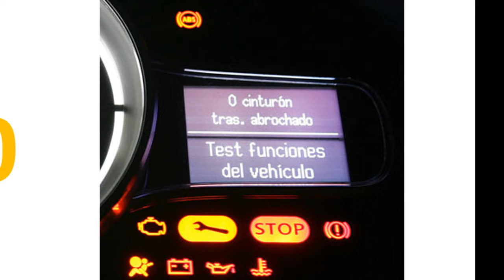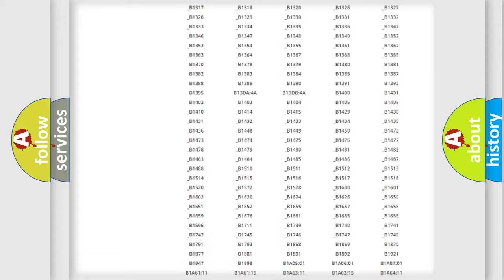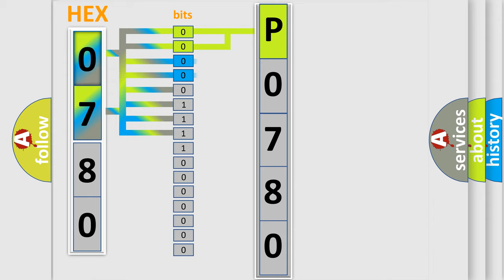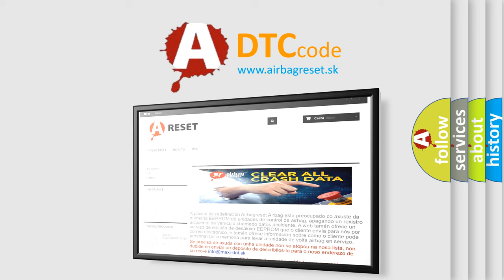DTC Ford P0780 Short Explanation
Contents:
0:21 Basic DTC analysis according to OBD2 protocol standard.
1:48 Insight into programming
2:58 A diagnostically understandable description of the Diagnostic Trouble Code
3:05 Basic error definition

Make:
Ford
Code:
P0780
Definition:
Satellite Radio Antenna
Description:
Satellite radio antenna connection malfunction is detected.
Cause:
 Satellite radio antenna feeder. Satellite radio antenna.